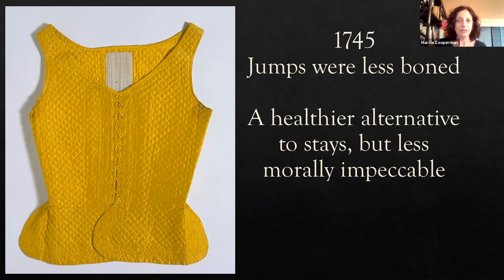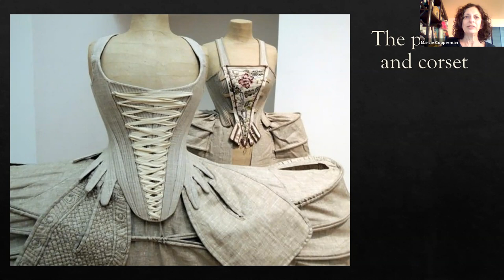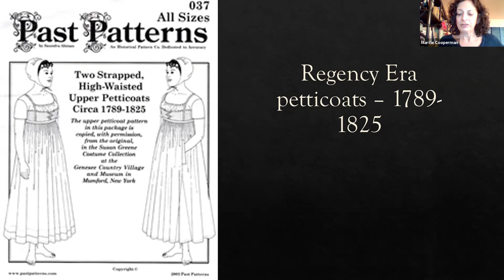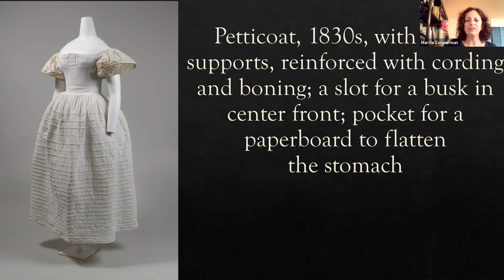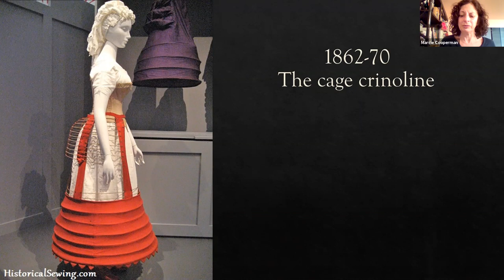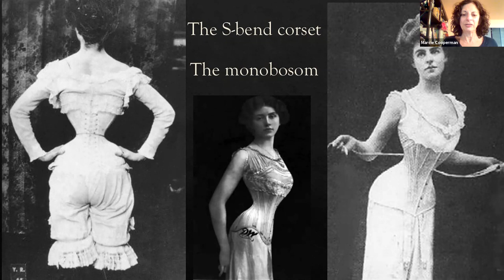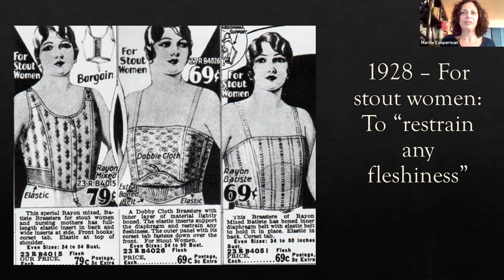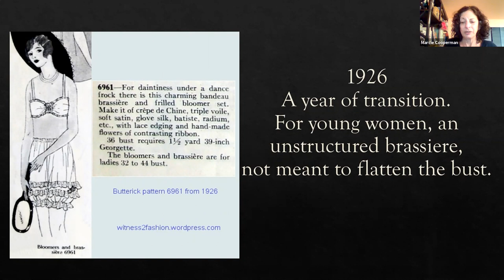Adult School: 500 Years of Fashion Subordination: How the Corset Shaped the Dress, Mar 3, 2021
Instructor: Marcie Cooperman